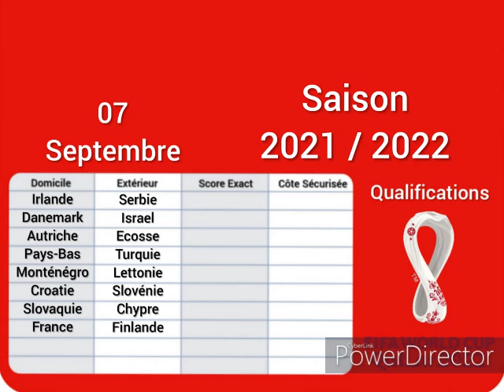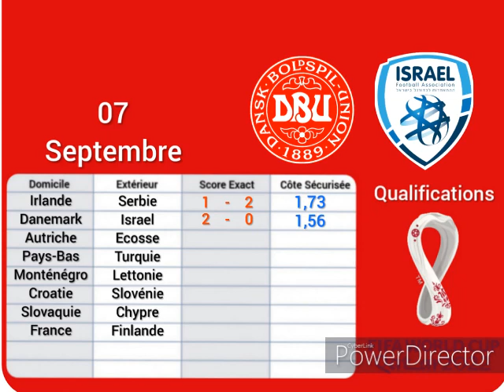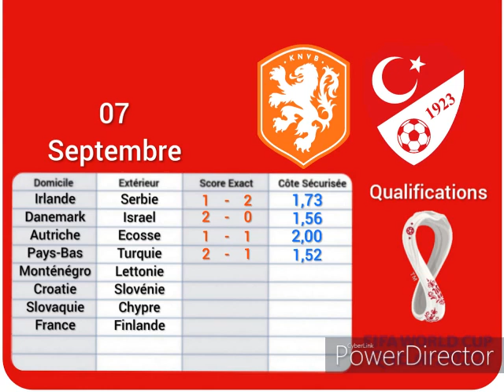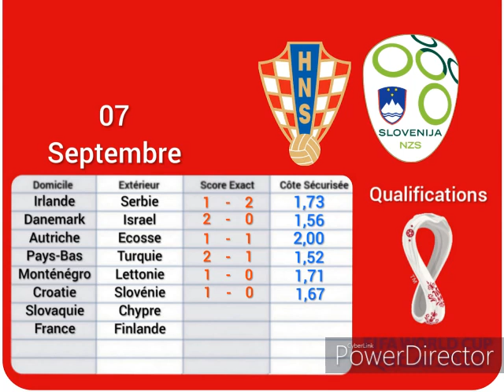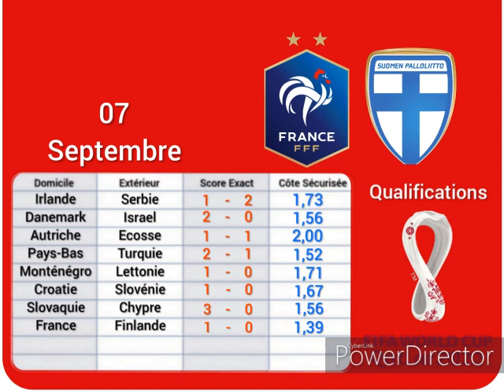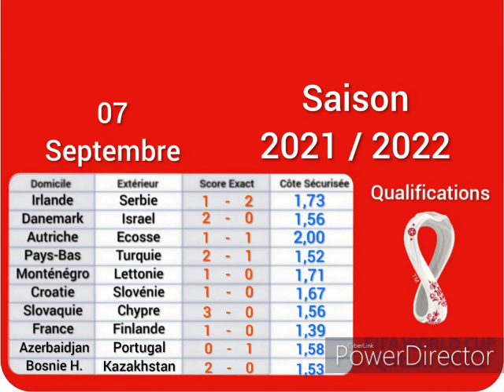Pronostics Foot Qualifications Europe Coupe du Monde 2022 07 Septembre